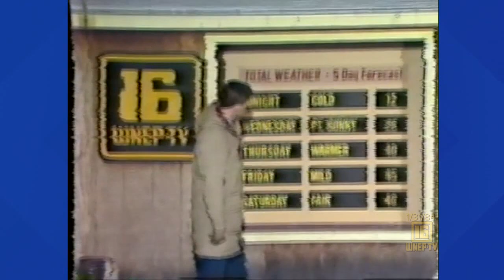Newswatch 16 for January 31, 1984 | From the WNEP Archives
Join Karen Harch and Nolan Johannes with curated stories from January 31, 1984
See:
Bishop John O’Conner announced moving to the Archdiocese of New York
Kathi Belich has reactions from non-Catholics to Bishop O’Conner’s mission
Bob Costantini with the latest on the Scranton DPW dispute
Mark Davis with water testing problems in Luzerne County
Tom Clark is in the backyard with the weather forecast
Joe Zone has sports, including North Carolina’s Dave Popson
The first locomotive for Steamtown arrives in Scranton